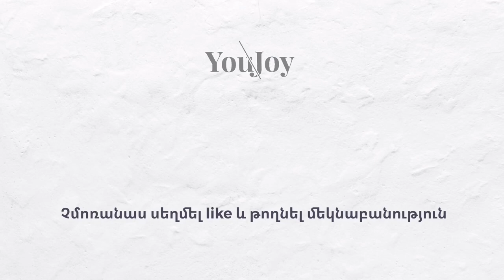ԶբոսաԶրույց: Դերասանուհի Մարիամ Ադամյանի հետ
Շնորհակալություն դիտելու համար !
Եթե դեռ մեր YouJoy ընտանիքից չես,ապա բաժանորդագրվիր⤵️
Չմոռանաս սեղմել like և թողնել մեկնաբանություն👍🏻